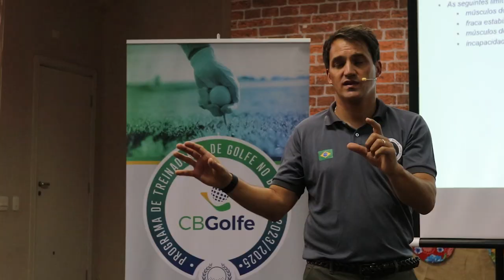Nelson Ribeiro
O terceiro módulo do Programa de Treinadores de Golfe no Brasil 2023/2025, ministrado pelo treinador português Nelson Ribeiro, contratado pela Confederação Brasileira de Golfe (CBGolfe), foi realizado em São Paulo, de 17 a 19 de junho.